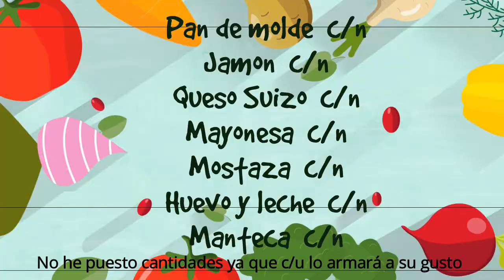COMO HACER UN RICO SANDWICH MONTECRISTO !!!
Hola amigos les traigo un sandwich muy conocido y poco consumido por mis pagos. Espero que les guste y se diviertan. Saludos